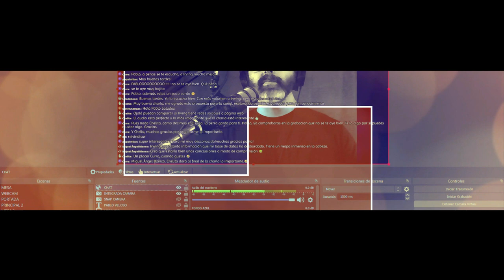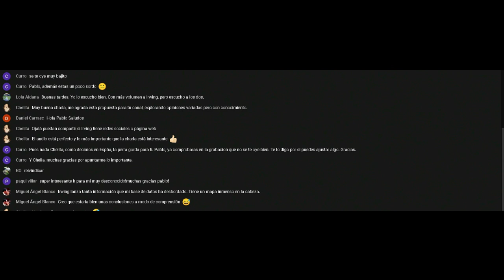Cristianismo y Dioses Grecorromanos - Charla con Irving Gatell - La Espada de Damocles